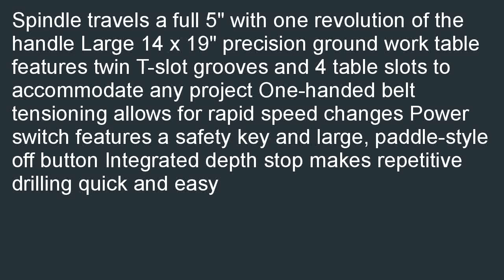Jet JDP 17 34 hp Drill Press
Where to find  B00NF6P8PI/?tag=lkmina-20 Jet JDP-17 3/4 hp Drill Press discount. We have the good idea with the best wish for you, Jet JDP-17 3/4 hp Drill Press.